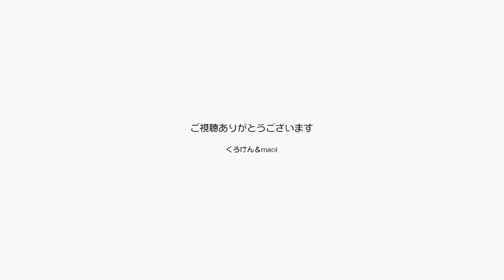ジャンくんポンちゃんと雨で癒しの効果をあげました【Jean & Pont 2270】2020/10/10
青空だけが美しいのではなく雨が窓を伝う様子にも癒しの効果はあります。
暖かい部屋でおいしいものを食べながらご覧ください。
ジャンくんとポンちゃんが癒し効果があることはもうわかり切ったことなので、雨粒と雲の流れをたっぷり用意しました。

2020年ジャン＆ポンカレンダー
2020年キトンシッティングカレンダー（ラブ、シオン、アンズ、チャコ、カオリン）